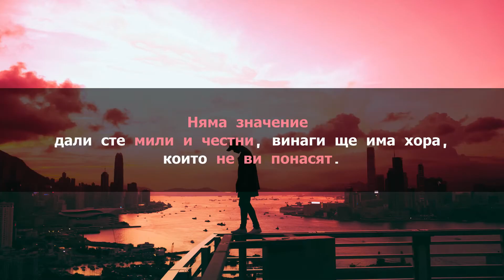Поуки от Корана - Мерйем (а.с.) еп.2